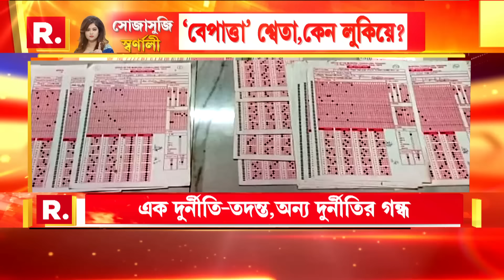শিক্ষা থেকে এবার পুর-নিয়োগ! চলছে 'ডাবল ডাবল দুর্নীতি', ভুয়োদের কাঁধে চলছে সরকার?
'সোজাসুজি স্বর্ণালী'

রিপাবলিক স্বাধীন।
রিপাবলিক নির্ভীক।
আপনিই রিপাবলিক।